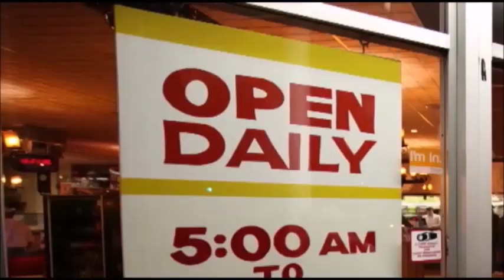HS Boys Basketball Highlights Atrisco Heritage at Sandia 12/5/23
HS Boys Basketball Highlights Atrisco Heritage Academy at Sandia 12/5/23 with @ScottGaletti and Steve Davis on GameVision.